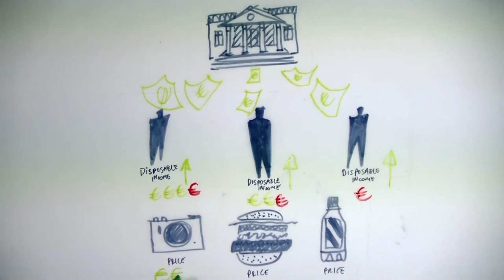GenerationEuro Students’Award – Economics explained by students - 2018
The Generation €uro Students' Award is a competition open to secondary school students organised by the European Central Bank (ECB) and the euro area National Central Banks (NCBs). The reel showcases the diversity and creativity of the videos of the finalist teams: Team “The Invisible Hand” from St. George’s International School in Luxembourg, team “Adriatic Efficiency” from School UWC Adriatic in Duino-Aurisina (Italy), team “Neighbours” from the Pierce American College of Greece in Athend, team “European Central Dank”from the International School of Helsinki.